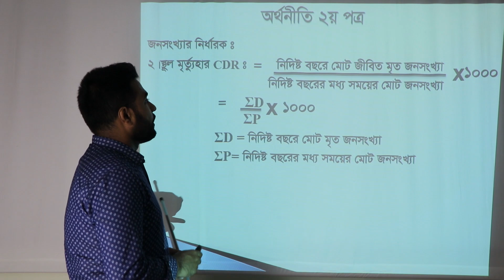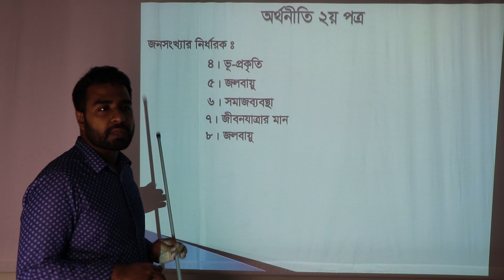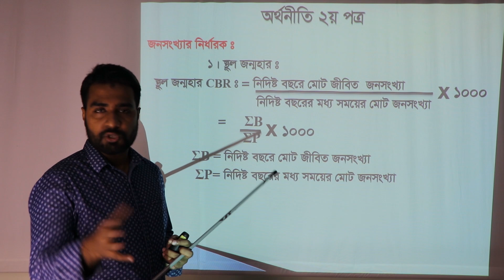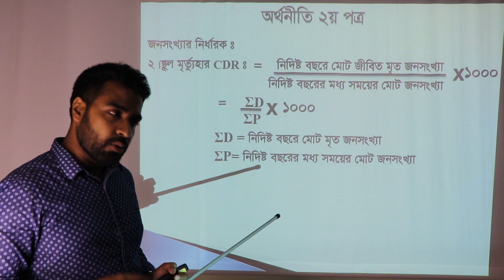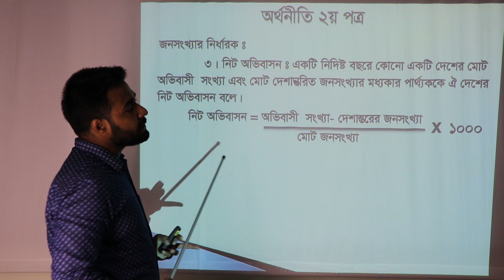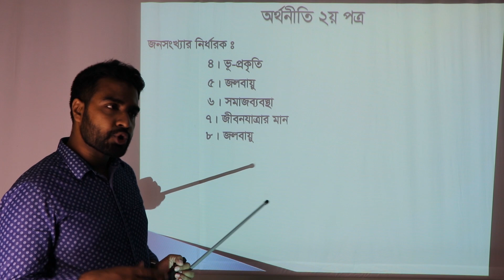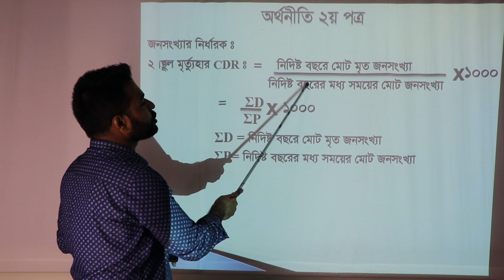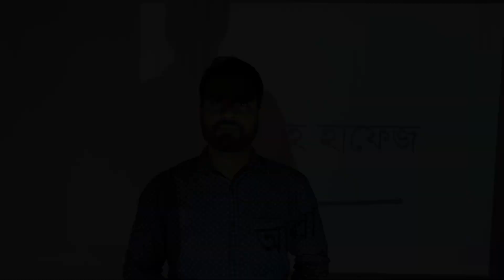HSC Economics 2nd Paper || Lecture -19 || DMRC Online Class